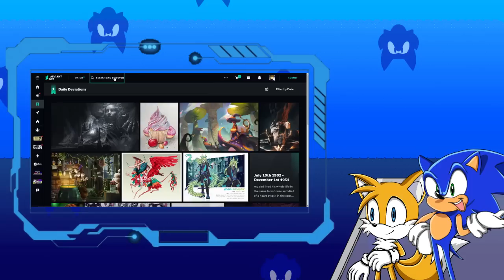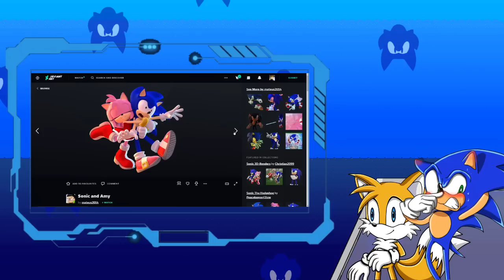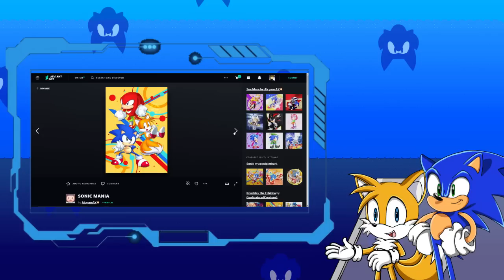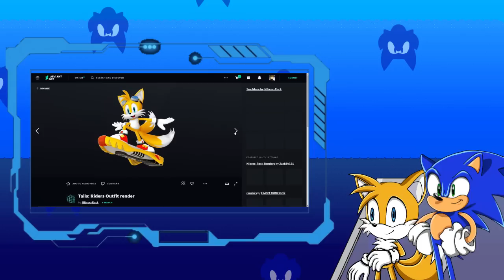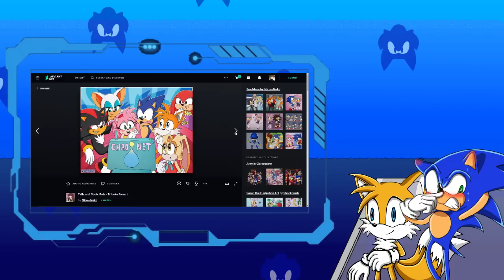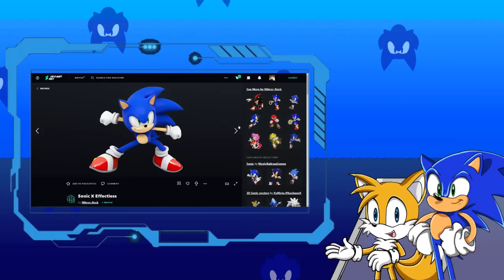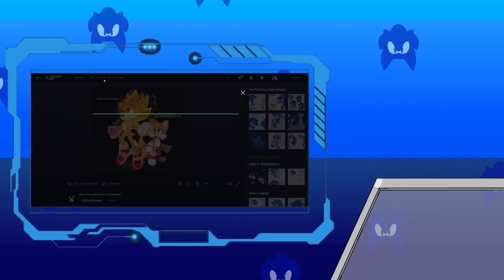Sonic & Tails visits DeviantArt!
Hey my waypastcoolbluecrew! If you happen to be new.
I make game play videoes and animations and many more entertaining content.

Madebell

Team Dark

Team classic Sonic

Team Robotnick

Team Rose

Team dimension

Other friends